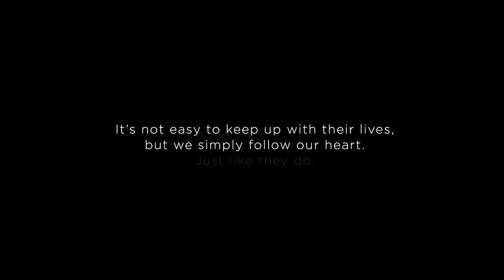The Story of our most demanding guests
At NH Hotel Group, everything we do we do it from our heart.
Every day, all our employees give their best to make our guests feel at home.
During this special time of the year, allow us to share with you